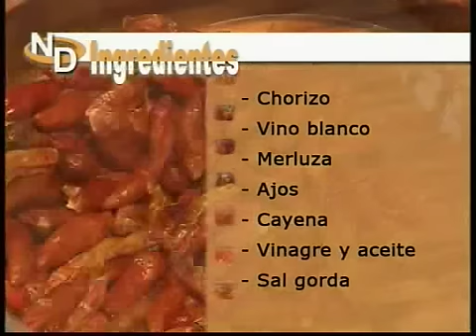BODEGA AZPEA DE LUMBIER. NAVARRA DIRECTO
Son los chorizos al vino blanco que nos han enseñado a cocinar en la bodega Azpea de Lumbier. Eso y también nos han cocinado este cogote de merluza a la brasa, todo bañado con vinos ecológicos que producen en esta misma bodega